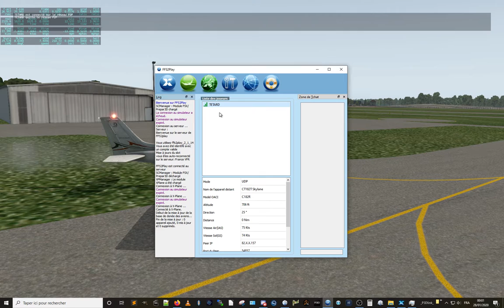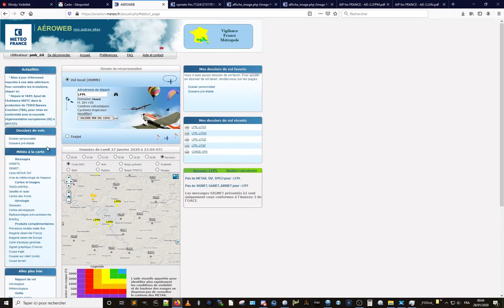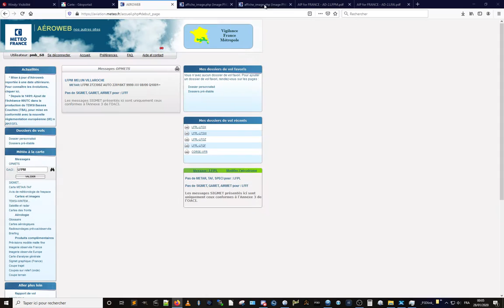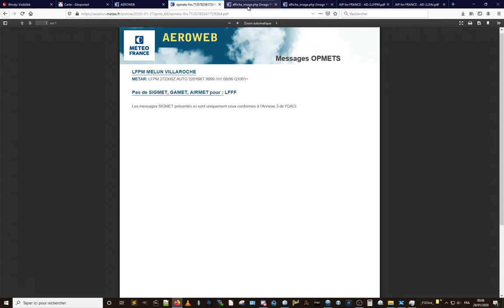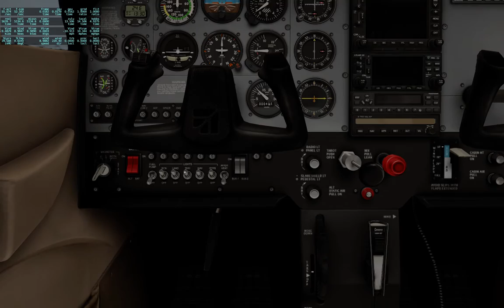Découverte X-Plane simPPL de Lognes LFPL à Nangis LFAI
2ème vol dans le secteur Est pour continuer à découvrir X-Plane, à nouveau avec Damien.
Avec la météo réelle sans doute car en finale c'était pas rapide !
Tracking de LitteNavMap activé :-)
MAIS je ne l'ai pas regardé puisque justement le but du test est de voir si j'arrive à m'y retrouver et naviguer à vue, et au log, sur ce paysage que j'ai pratiqué en vol réel.
Donc, à nouveau respect des altitudes de vol, ou presque à cause un détail pénible dès le début : eh oui, faut être concentré en préparant l'avion, sinon ça fait comme en vrai, on se met dans la panade à la vitesse de croisière !
Et c'est aussi ce qui fait le charme de la simPPL : ne pas faire appel à la facilité logicielle au moindre "pépin". En plus, j'avais mis le GPS interne en vrac en essayant d'en faire quelque chose d'utile. C'était d'autant plus intéressant de n'avoir aucune assistance !
Donc une visite pas si tranquille que ça, mais plutôt instructive.
Encore une immersion bien appréciée dans cette environnement, même s'il y a eu un quelque chose que je n'arrive pas bien à définir encore... L'ortho est bien, mais il y a quelque chose qui me "dérange" dans la restitution visuelle, mais quoi ?! Je n'ai pas su le définir hier soir...
En y réfléchissant en faisant ce débriefing (H+20), je dirais que c'est sans doute lié à l'autogen des bâtiments et végétations... Et peut être même l'ortho lui même ??
Le visuel d'ensemble donne une sensation de réalité, mais j'ai l'impression il manque une touche "photo-visuelle"...
Peut être comme dans P3D, faudrait-il atteindre une altitude plus élevé pour moins voir le rendu "informatique".
Par exemple, la densité "ville" ne m'a pas trop marqué (j'avais pourtant monté d'un cran le nombre d'objets, max-1 il me semble) et les aspects bâtimentaires. Cela étant dit, j'ai bien aimé le visuel du complexe de Grandpuit !

Pour la végétation c'est du similaire.
Bref, voilà le sentiment général, à peaufiner dans les vols futurs.
Mais au delà de ça, j'ai bien aimé l'immersion simPPL, certainement liée, comme d'habitude à cette "projection dans le réel" que je fais en me fixant un but "PPL" à ce type de vol simulé ?!